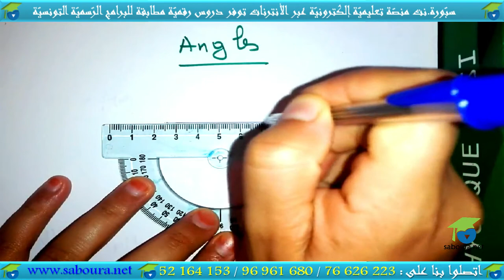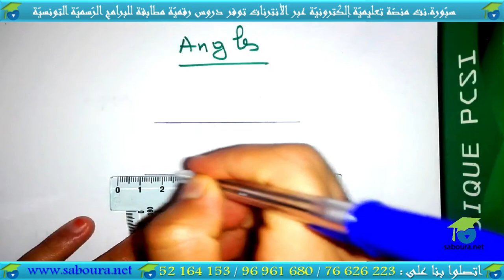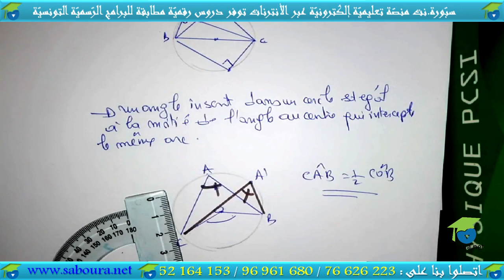01 - Les Angles